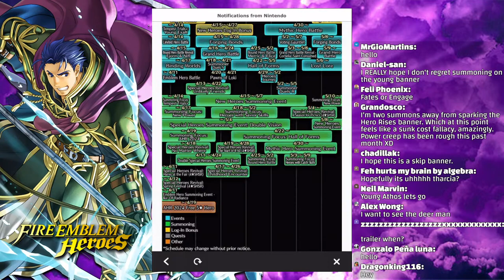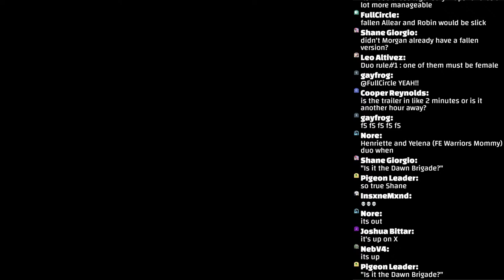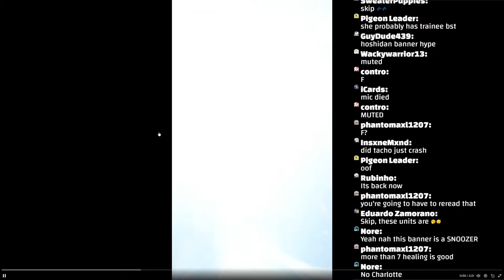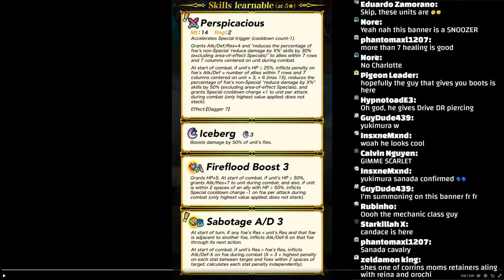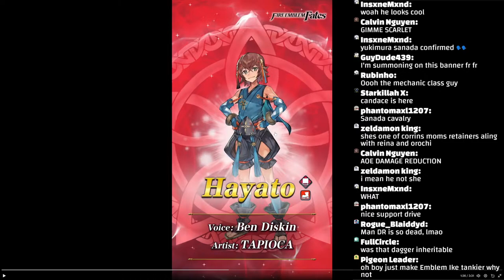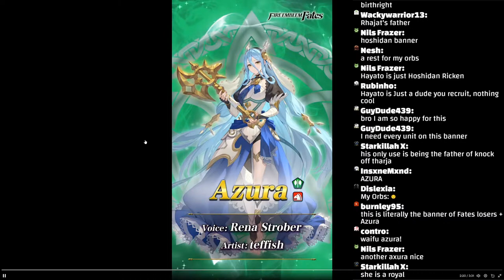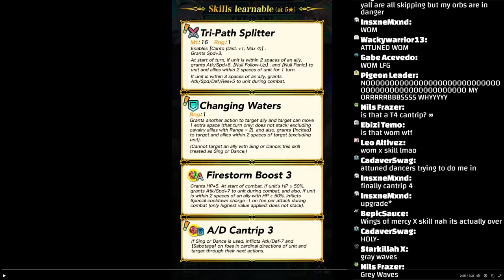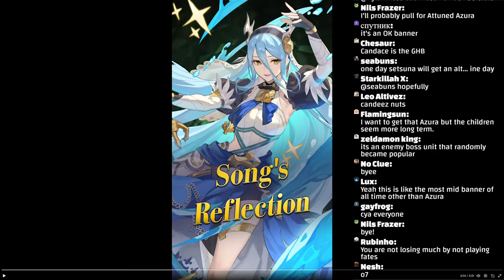New Heroes Trailer INCOMING! Who is it This Time?! [Fire Emblem Heroes]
Getting my RB and AA+ runs in while we wait for the trailer!